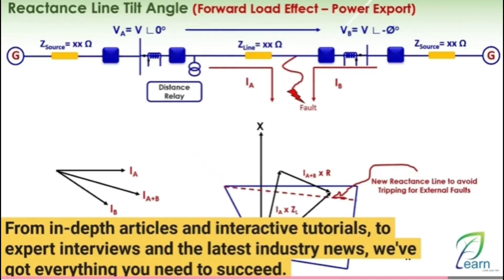Website Promo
وإبتدينا نسجل فيديوهات وهنكملها ان شاء الله 🙏🙏 طبعاً لإنها أساسية وبتحاكي الواقع العملي

بس الكتاب تجاوز ال 1500 صفحة☺️😳

عشان كده فكرنا إننا نعمل شكل جديد ومقسم ومرتب بطريقة تساعد على المذاكرة وعدم الملل من القراءة وهي عبارة عن موقع 🥇🏆

الموقع ده قسمناه وابتدينا نرفع عليه كل المعلومات اللي مكتوبة في الكتاب وطبعا بشكل مربوط بفيديوهات القناة
حاليا مش كل المواضيع مرفوعة ولكن بيتم العمل على رفعها يوميا وهذه هي النسخة التجريبية للموقع
نتمنى الإستفادة والتوفيق للجميع

♔ الطلاب وحديثي التخرج يقدروا يذاكروا بشكل مرتب من الصفر إلى الاحترافية ♚

و ذوي الخبرة برضه يقدروا يستزيدوا ويضيفولنا أي تعليقات تخلينا نتكلم بالتفاصيل عن موضوع معين أو إضافة مواضيع جديد

إنتظرونا يوميا بإضافة وتعبئة الموقع حيث رفع المواضيع يحتاج لوقت 💪